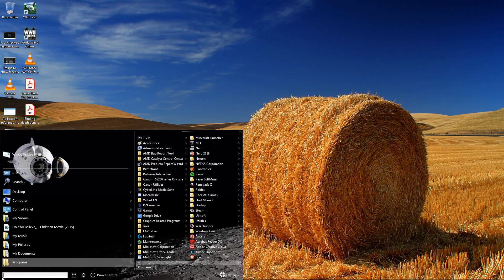Glitch with start menu as I didn't pressed it etc or hack to engage start menu to get the upper hand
This has happened to me quite a few times, yet not all the time, only happens when I have managed to hit a players tank, then my next shot throws me into desktop. What's your though War Thunder community? Glitch or unfair play (hacks used )?